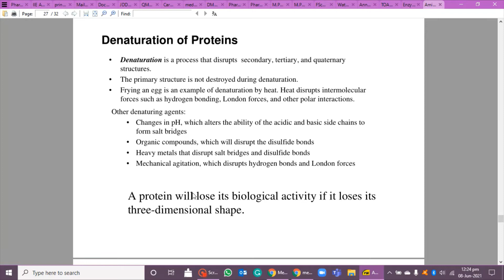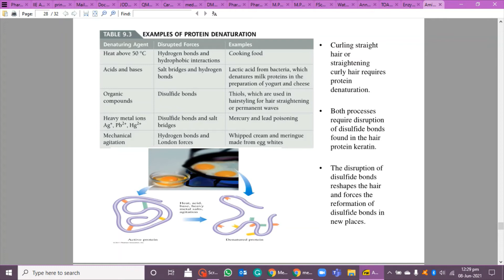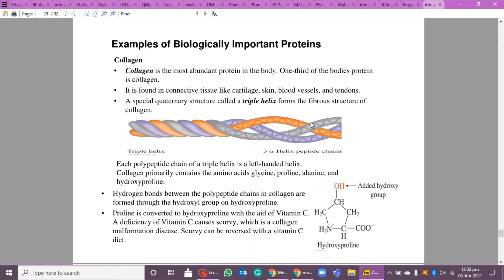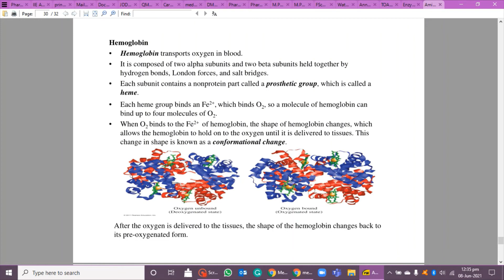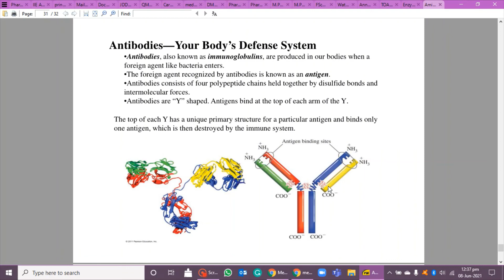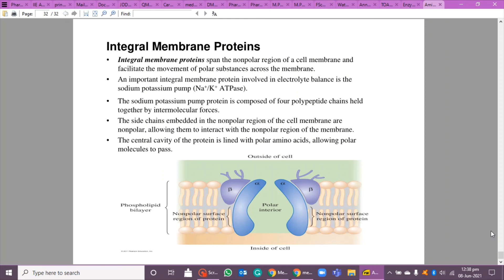Amino Acids Part 3 | Biochemistry